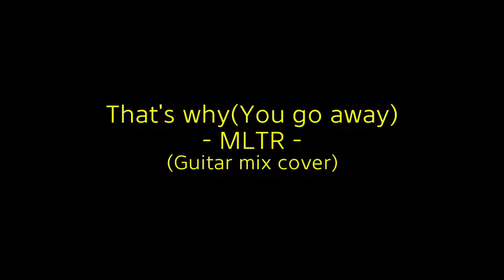That's why (You go away) Michael Learns To Rock *Guitar mix cover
이번에도 좀 오래된 팝송을 선곡해봤습니다.

1995년에 첨 발표된 곡인데,
그 후로도 오랫동안 라디오에서, 카페에서, 길거리에서 줄기차게 흘러나왔던 기억이 나네요,,,

피아노가 메인인 원곡에 제 방식대로 기타를 쬐금 더 넣어봤습니다.

감사합니다~